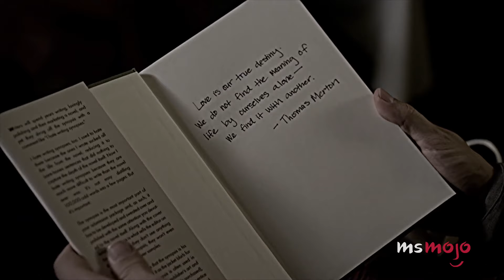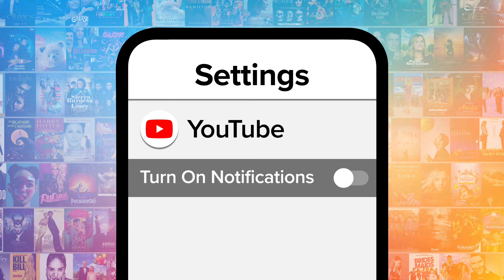Top 10 Saddest Criminal Minds Episodes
We're still haunted over the saddest "Criminal Minds" episodes. For this list, we’ll be looking at BAU cases that continue to break our hearts. Our countdown includes "Ashes and Dust," "Seven Seconds," "Hope," and more! What do YOU think is the saddest "Criminal Minds" episodes?